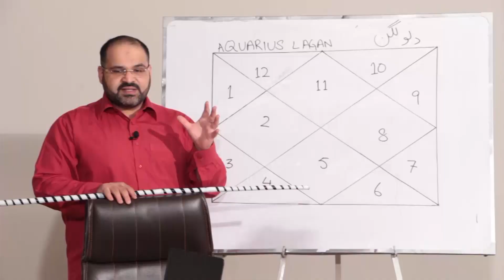Apni Pehchan Shohrat Awla Muqam Or Izat K Hasol | Is Amal Say Bahrpor Taqat Mumkin Ha |Ali Zanjani